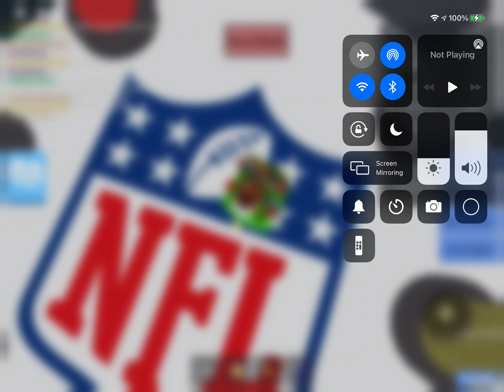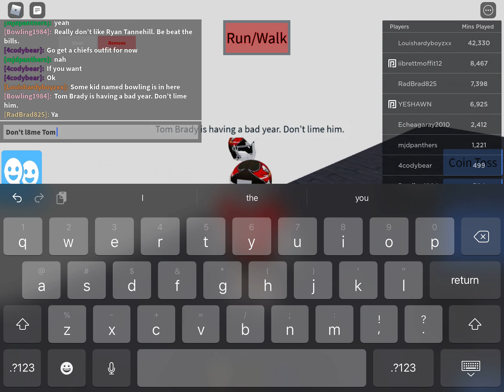NFL PLAYERS THAT I REALLY DONT LIKE